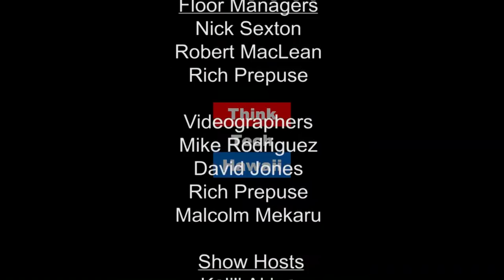Celibacy in Religion - The (Im)Purity of Priesthood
Roy Tjioe and Gregg Kinkley (Lay Leader of the Congregation Sof MAARAV)  join Crystal Kwok on Kwok Talk to discuss the relevance of celibacy in religion, sexual impacts of organized spirituality, and the future of priesthood regulations.